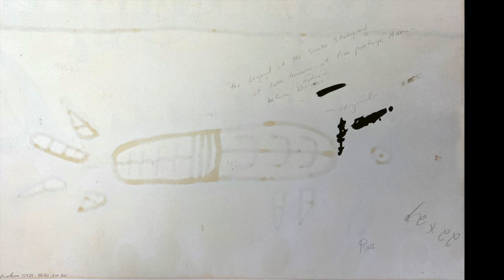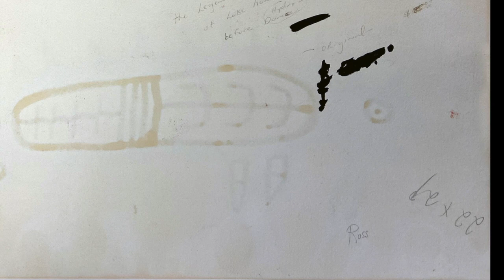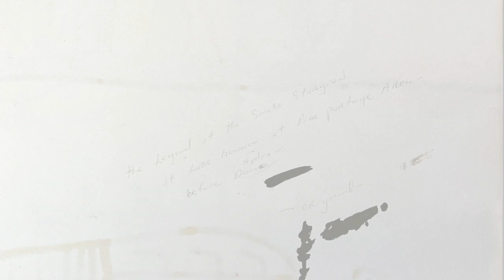NORVAL MORRISSEAU, The Legend of the Snake Sturgeon, early 1960s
NORVAL MORRISSEAU, C.M. (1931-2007) ANISHINAABE
The Legend of the Snake Sturgeon, early 1960s
acrylic on heavy wove paper, 21.5 x 28.75 in (54.6 x 73 cm)
signed, "ᐅᓴᐘ/ᐱᑯᐱ/ᓀᓯ";
inscribed in pencil by the artist verso, “the Legend of the Snake Sturgion [sic] / at Lake hanna at Pine portage Area - / before hydro / dam / - original. - $85.00 [crossed out].”